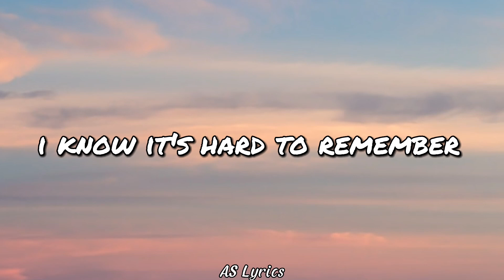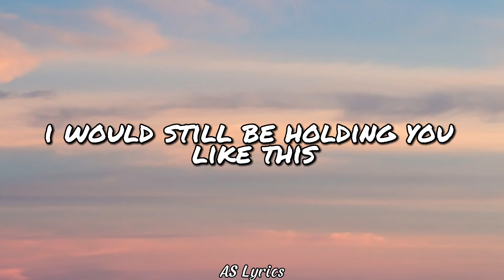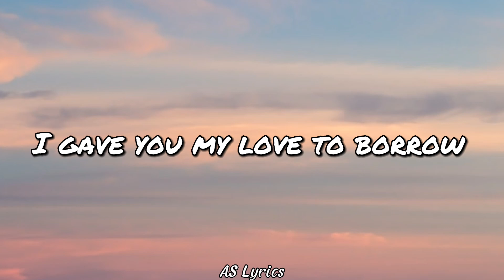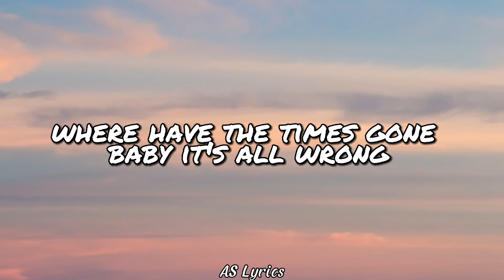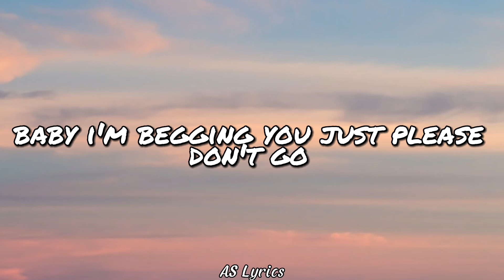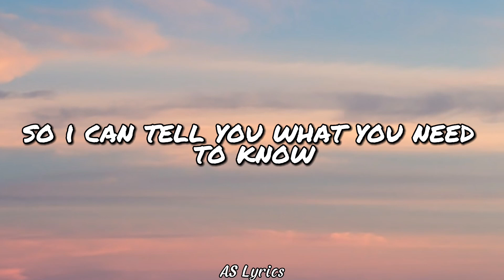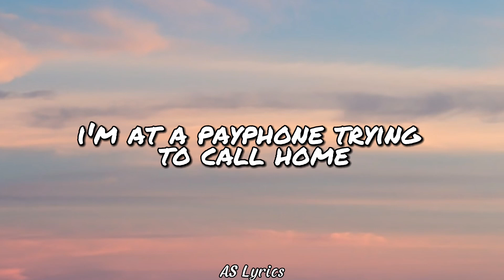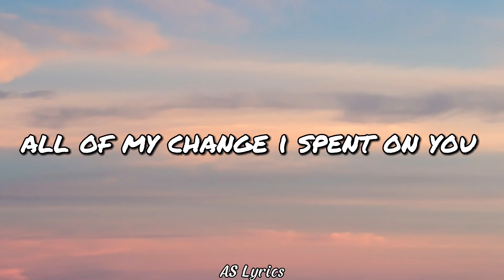Payphone - Maroon 5 (No Rap)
Song Lyrics

I'll be out spending all this money while you sitting round
Wondering why wasn't you who came up from nothing
Made it from the bottom, now when you see me I'm strutting
Telling me the chances I blew up or whatever you call it
Don't need my name on my show you can tell it I'm ballin'

Phantom pulled valet open doors
Now it's me who they want, so you can go
And take that little piece of shit with you